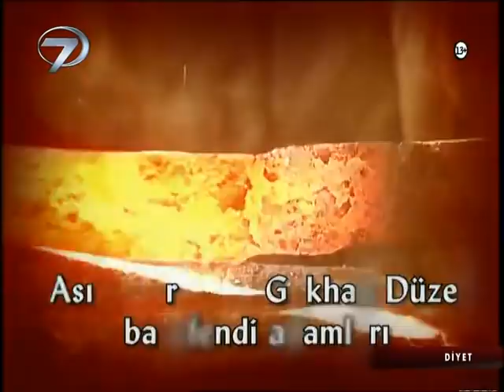Diyet - Kanal 7 TV Filmi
Küçük yaşta babasını kaybeden ve yalnız yaşayan Koca Ali sonradan taşındığı kasabada ünlü bir demirci ustası olmuştur. Yiğit bir kişiliğe sahip olan ve kimsenin emri altına girmeyi göze alamayan Koca Ali sadece savaş zamanı ortadan kaybolur ve savaş bitince tekrar demirci ocağına geri dönerdi.

Yiğit ve gizemli kişiliğiyle tanınan Koca Ali zamanla kasabaya erzak almak için inen güzel Zeliha’ya gönlünü kaptırır. Yörenin kasabı Hacı Kasap da genç kıza sevdalıdır. Hacı Kasap, Demirci Ali’nin de Zeliha’ya sevdalı olduğunu hissettiğinde, kıskançlığından dolayı kasabanın zabitbaşısıyla hain bir plan hazırlar ve başkaları tarafından yapılan bir hırsızlık suçunu kurdukları tuzakla Koca Ali’nin üzerine yıkar.

Kadı önüne çıkarılan Ali suçlu bulunarak kolunun kesilmesine karar verilir. Bu fırsatı değerlendiren Hacı Kasap ise Koca Ali’nin kolunun diyetini ömür boyu yanında çalıştırmak karşılığında öder. Fakat suçsuz yere mahkum olan bu yiğit adamı acımasızca her işinde kullanmaya başlar.

Hacı Kasap kurduğu hain tuzakla kalmayıp bir de kolunu kendisine borçlu olduğunu her fırsatta Koca Ali’nin yüzüne vurur. Düştüğü tuzaktan haberi olmayan Koca Ali ise Hacı Kasap’ın aşağılamalarına zor sabreder. Bir gün yine Hacı Kasap’ın küstahça aşağılamaları sırasında dayanamaz ve kasabanın ortasında eline aldığı bir kılıçla kolunu keser. Hacı Kasap’a dönerek “Al bakalım şu diyetini” der ve gözlerden uzaklaşır. Bir daha da kendisinden haber alınamaz.

Hain bir tuzağa düşürülen yiğit bir adamın sabır mücadelesi “Diyet” Kanal 7 ekranlarında.

Yapımcı: Abdullah Yörük, Yönetmen: Zafer Par, Görüntü Yönetmeni: Ahmet Servidal, Sanat Yönetmeni: Enver Adıgüzel, Oyuncular :Atilla Engin, Mustafa Arslan, Ayfer Çalgıcı, Kazım     Eryüksel, Yakup Sancı, Erdoğan Avcı, Yavuz Karakaş, Mehmet Tokat, Yapım: 2006/ Kanal 7/Türkiye